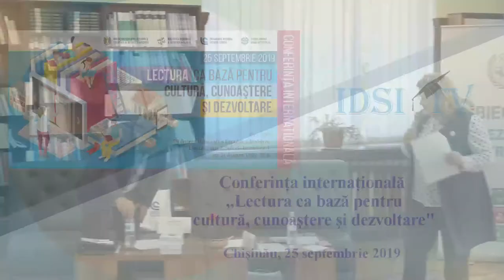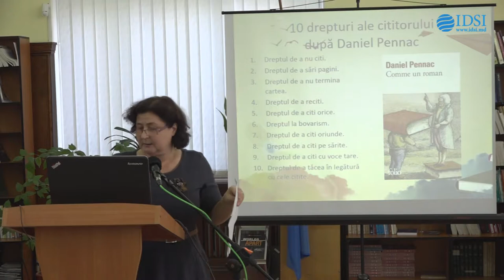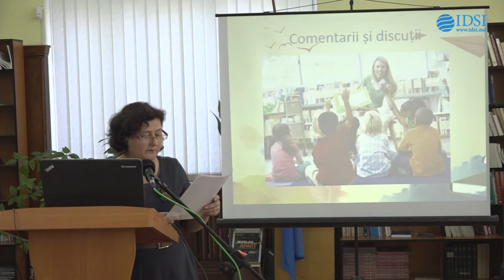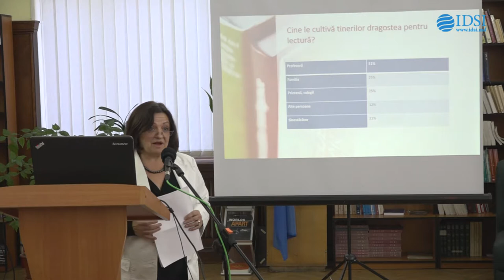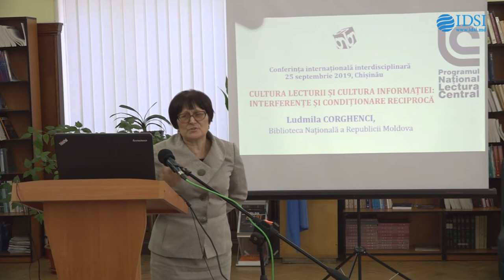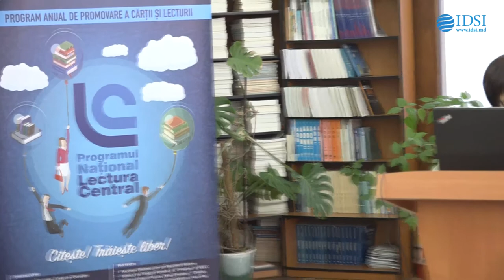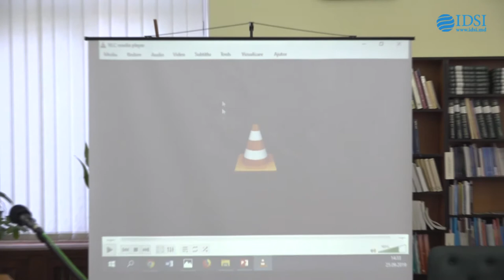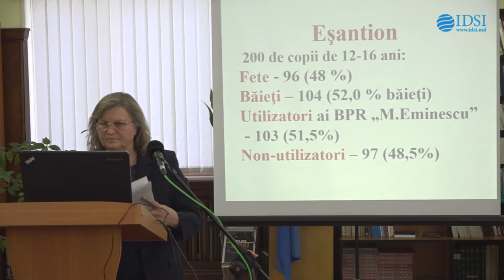Conferința internațională „Lectura ca bază pentru cultură, cunoaştere şi dezvoltare", partea 2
La Biblioteca Naţională a Republicii Moldova s-a desfasurat Conferința internaţională „Lectura ca bază pentru cultură, cunoaştere şi dezvoltare", organizată în cadrul Programului Național LecturaCentral, ed. II, 2019. Lucrările Conferinţei au integrat comunicări de sinteză ale reprezentanților mediului biblioteconomic, profesoral, academic şi editorial.